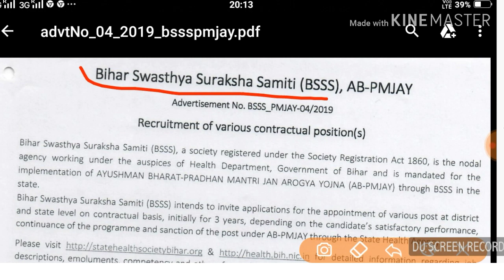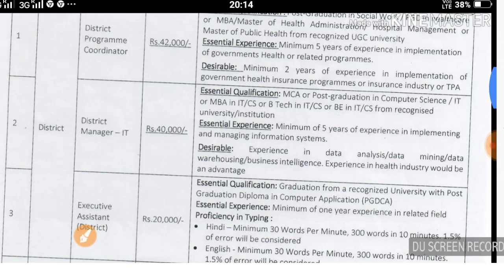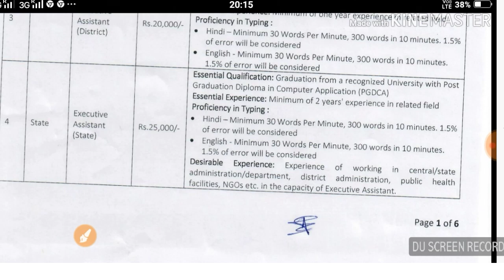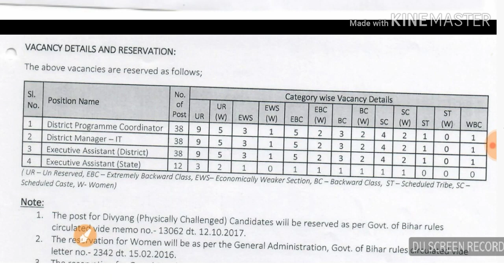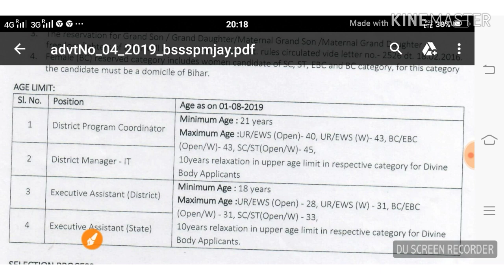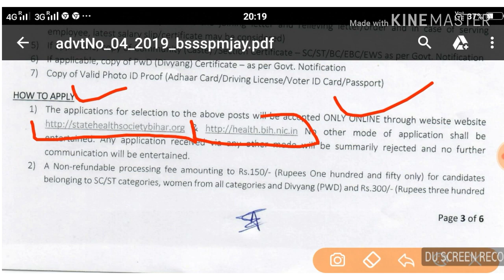BSSS Recruitment 2019 – 126 Executive Assistant, District Manager, and Other Posts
Officially notification link

Bihar Swasthya Suraksha Samiti Officials are inviting the applications from the interested candidates. Now, the Job Searchers from the Bihar State who are looking for the Government Jobs can go ahead and find all the requirements from the Official BSSS Recruitment 2019 Notification or through this post. Apply for BSSS Executive Assistant Openings 2019, only if you are eligible and have had all the Qualifications correctly.

bsss recruitment online apply, bsss bharti apply online step by step, bihar swasthya suraksha samiti bharti apply online, bsss vacancy 2019, bihar swasthya vinhag bumper bharti 2019, District Program Coordinator vacancy, District IT Manager vacancy, bsss bharti 2019, बिहार स्वास्थ्य विभाग भर्ती 2019, बिहार स्वास्थ्य सुरक्षा समिति भर्ती 2019

Executive Assistant,

 District Manager,

District Programme Coordinator

My other same videos

Ssc je reqrutment 2019

Pspcl reqrutment

HSSC REQRUTMENT 2019

HSSC PGT reqrutment Notification